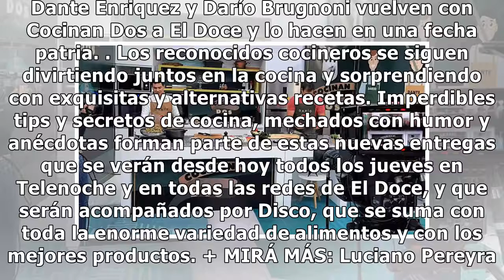Empanadas para el 9 de julio: criollas, al horno, fritas y más variedades en “Cocinan Dos” - El...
Empanadas para el 9 de julio: criollas, al horno, fritas y más variedades en “Cocinan Dos” - ElDoce.tv

Dante Enriquez y Darío Brugnoni vuelven con Cocinan Dos a El Doce y lo hacen en una fecha patria. Los reconocidos cocineros se siguen divirtiendo juntos en la cocina y sorprendiendo con exquisitas y alternativas recetas. Imperdibles tips y secretos de cocina, mechados con humor y anécdotas forman pa...